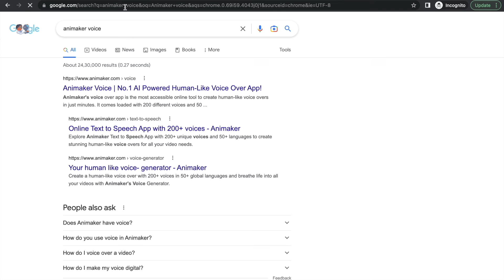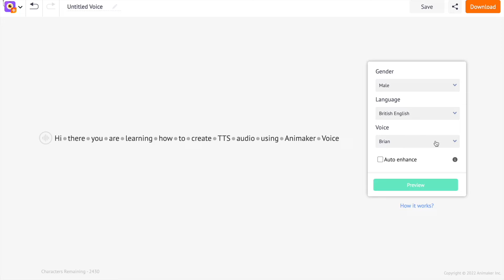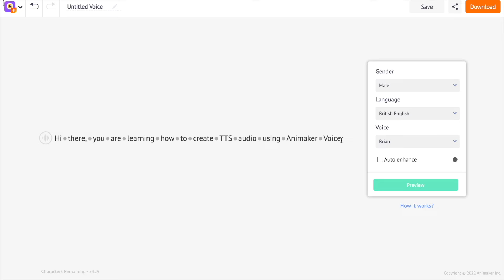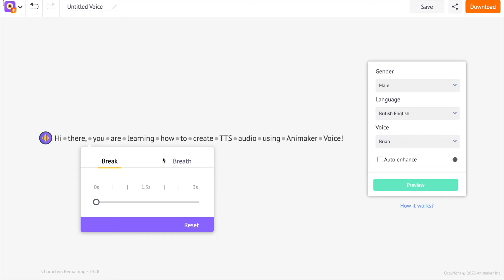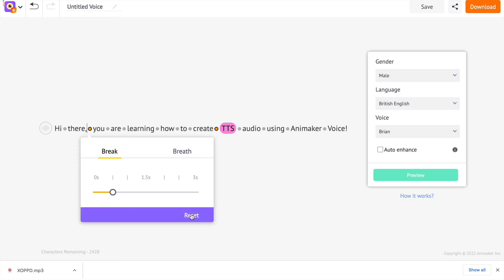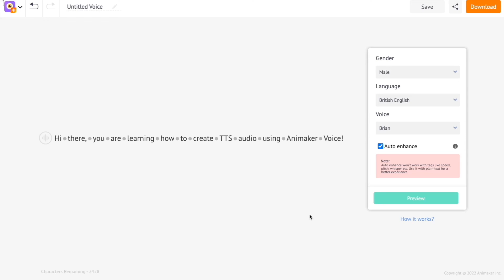Free text to speech software | Convert text to speech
Learn how you can create humanlike audio from the text in 4 simple steps for free.

Follow these steps to convert your text to audio:

Step1: Login to the Animaker voice website and type in the text .
Step 2: Select Gender, Language, and Voice.
Step 3: Make adjustments to the audio.
Step 4: Download the Audio.

Timestamps:

Introduction - 0:00
Adding the text - 0:40
Selecting the options - 1:15
Editing the voiceover - 1:46
Downloading the speech audio - 4:28
Auto- enhance - 4:45

To download the audio, click on the ‘Download’ option present at the top.